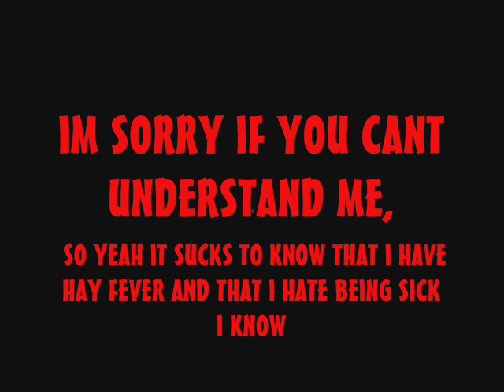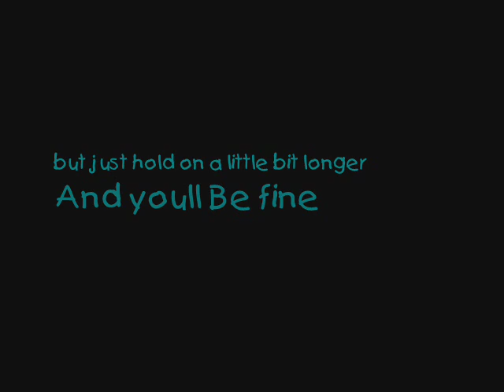How To Tell If YOU Have Diabetes!!!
A friend of mine recently was diagnosed with Type1 diabetes and It scared me cause you can die from this Disease So i thought id make a video telling you the warning signs youd see if your friend gets Type1 Diabetes. Note that this is Most likley not even 50% Medically acurate But this is the stuff that i learned from Science 2009.